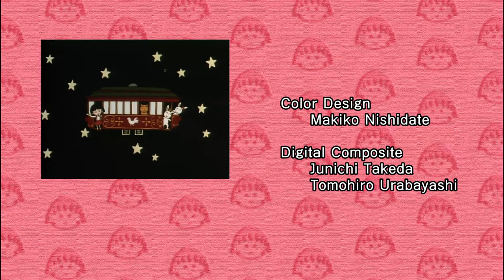Chibi Maruko Chan Eng Dub #805 "Maruko Becomes a Big Sister for a First-Grader"